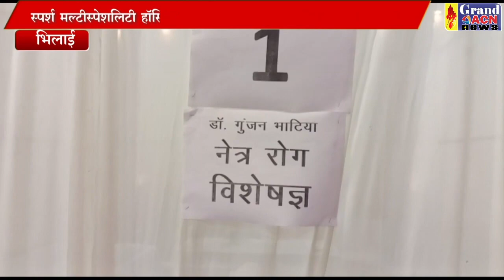स्पर्श स्वास्थ्य शिविर Santosh Sharma